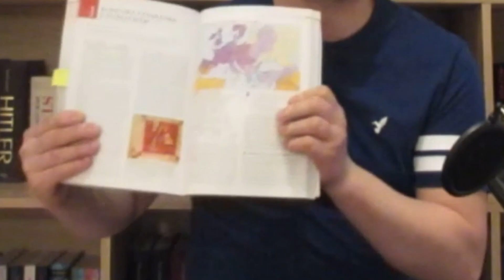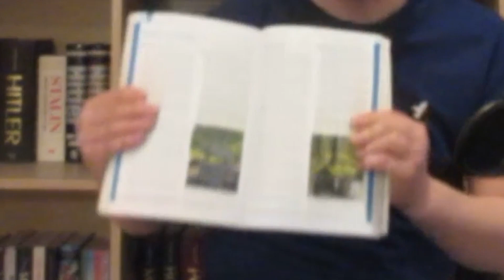Z czego uczą się dzisiejsi licealiści? - Nowa Era, klasa 1, rozszerzenie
Starożytność i Średniowiecze to epoki, które przyniosły mnóstwo ciekawych i fascynujących zdarzeń. Które z nich powinniśmy przede wszystkim kojarzyć? Odpowiedzi postanowiłem poszukać w... podręczniku szkolnym do szkoły ponadpodstawowej.